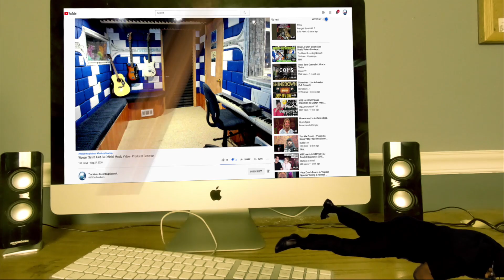Lovebites - Shadowmaker (Official Video) - Producer Reaction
🟩 My Name is Mike Cross and i m an old school producer here to bring you lots of entertainment and review the music from the producer point of view, This is my first time reaction to Lovebites - Shadowmaker

𝗖𝗔𝗧𝗘𝗚𝗢𝗥𝗬:
Entertainment
Music